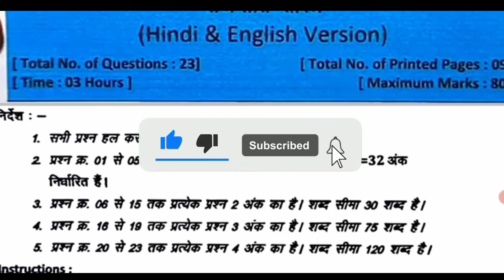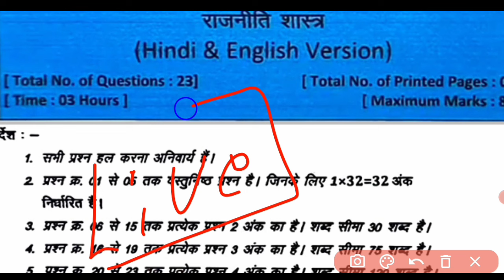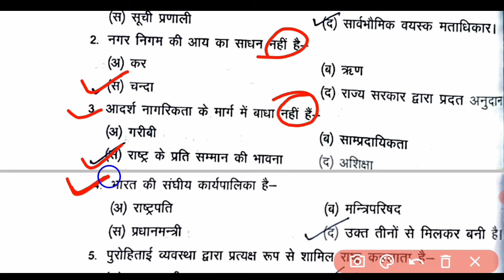MP वार्षिक परीक्षा पेपर 2024 कक्षा 11 राजनीति शास्त्र MP varshik Pariksha paper 2023 24 class 11th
MP बोर्ड परीक्षा पेपर 2023 24 कक्षा 11 राजनीति शास्त्र MP board varshik Pariksha ka paper 2024 kaksha 11vi

MP बोर्ड परीक्षा पेपर 2024 राजनीति शास्त्र कक्षा 11वी MP board exam paper 2023 24 class 11th राजनीति शास्त्र
MP बोर्ड परीक्षा का पेपर 2024 कक्षा 11 राजनीति शास्त्र MP boar
MP बोर्ड परीक्षा पेपर 2023 24 कक्षा 11 राजनीति शास्त्र class 11th राजनीति शास्त्र varshik Pariksha paper 2024 रियल पेपर

वार्षिक परीक्षा पेपर राजनीति शास्त्र,वार्षिक परीक्षा 2024 राजनीति शास्त्र का पेपर 11th क्लास,वार्षिक परीक्षा 2024 कक्षा 11 राजनीति शास्त्र,वार्षिक परीक्षा 2024 का पेपर,कक्षा 11th राजनीति शास्त्र का पेपर,कक्षा 11th राजनीति शास्त्र का पेपर वार्षिक परीक्षा 2024,वार्षिक परीक्षा पेपर राजनीति शास्त्र कक्षा 11वी, राजनीति शास्त्र का पेपर कक्षा 11वी वार्षिक परीक्षा पेपर 2023 24, MP वार्षिक परीक्षा पेपर 2024,